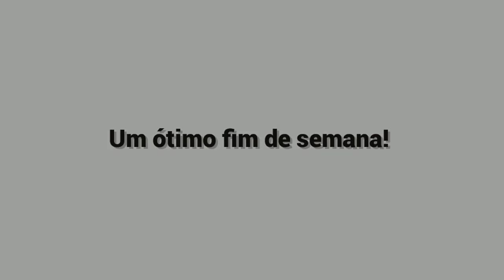As 7 Melhores Jovem Pan - Sábado 06/02/2021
7: Karol G - Bichota
6: Joel Corry - Head & Heart
5: Tones and I - Dance Monkey
4: 24KGoldn - Mood
3: Ariana Grande - Positions
2: Harry Styles - Golden
1: Dua Lipa - Levitating